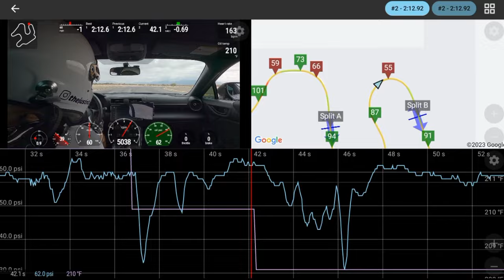GR86 Oil Pan Baffle Installation - Kazama Auto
In this video I am installing the Kazama Auto Oil Pan Baffle in my 2022 Toyota GR86. This is not a detailed DIY video and I recommended a professional installer for anyone looking to do this upgrade!

All My GR86 mods:
► Volk CE28SL 18x9.5” +45 in pressed graphite
► Borla cat-back exhaust
► Cusco pedal cover kit
► Cusco front strut bar w/ master cyl brace
► Cusco front tow hook
► Cusco rear tow hook
► 70mai M500 Dashcam
► LED lighting kit GR86 / BRZ (reverse lights)
► SYLVANIA - 194 T10 LED (dome light)
► SYLVANIA - 168 T10 LED (door & trunk lights)
Budget track pads (gets the job done)
► Hawk DTC60 front pads (OEM calipers)
► Hawk DTC60 rear brake pads (OEM calipers)
Elite track pads
► ATE TYP 200 DOT 4 brake fluid
► ARP 3” wheels studs 5 pack (front)
► ARP 2.5” wheels studs 5 pack (rear)
► Muteki extended lug nuts
► Muteki locking lug nut set
► Muteki 12mm wheel spacers : hard to find right now!
► JDM clear side markers : choose from your favorite 86 shop!

00:00 Introduction
00:20 Baffle overview and how it works
02:39 Removing all necessary components for installation
03:15 Mockup of baffle on engine (no pan)
03:20 Application of silicone on pan and baffle
04:03 Installing oil pan baffle and pan
04:39 Torque oil pan bolts to 57 in.lbs.
04:47 Re-install all components and fill engine oil
05:03 Closing

BTR Garage is a participant in the Amazon Services LLC Associates Program, an affiliate advertising program designed to provide a means for sites to earn advertising fees by advertising and linking to Amazon.com.